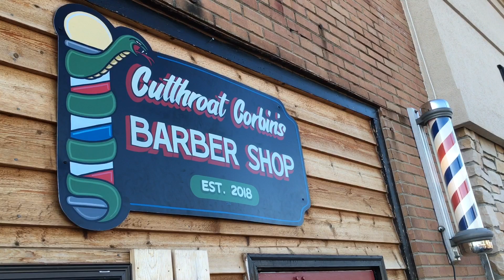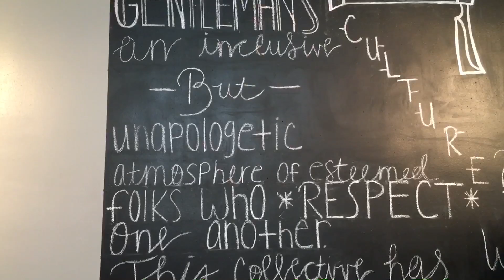New barbershop opens in Rockton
Corbin Fincham opens his new barbershop in Rockton.